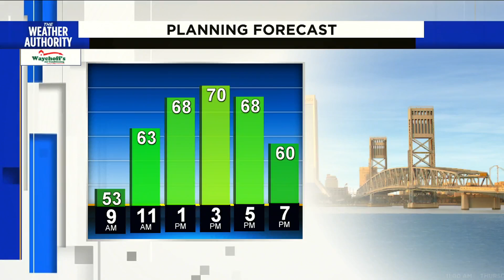Money Matters: Alaskans relocating to Florida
VIDEO: Jane King joins us from the NASDAQ to bring us this Wednesday's money matters report.